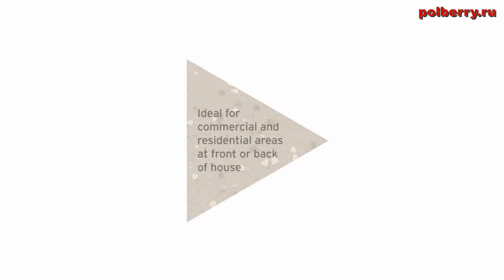Polyflor коммерческие покрытия Polusafe Verona в Новосибирске!!!1